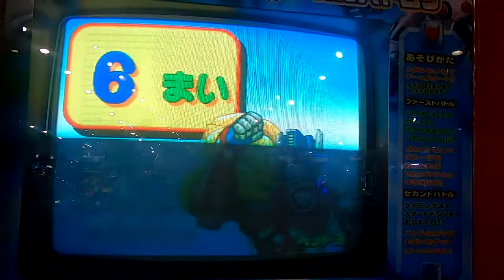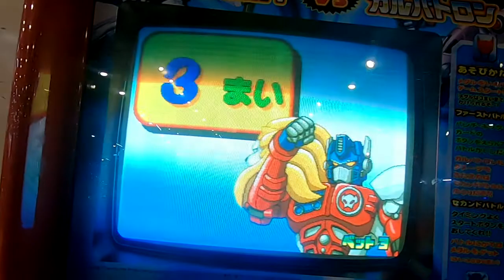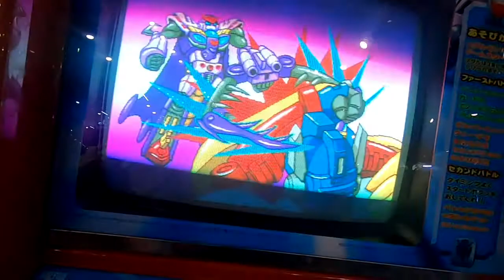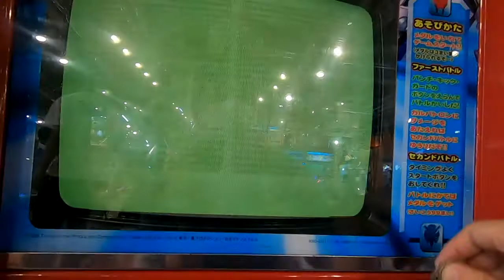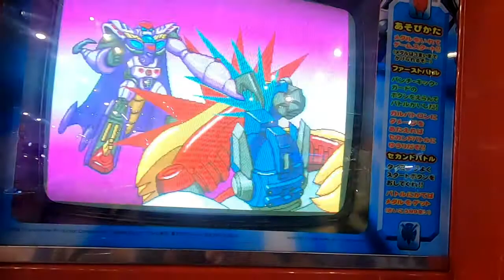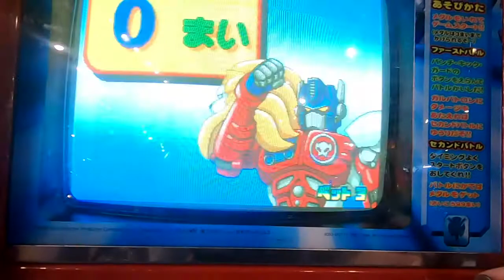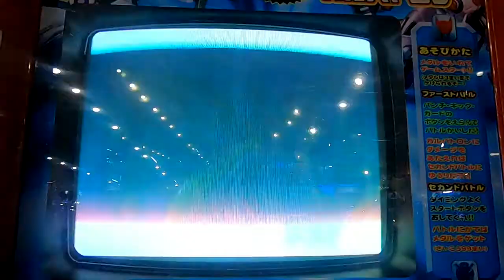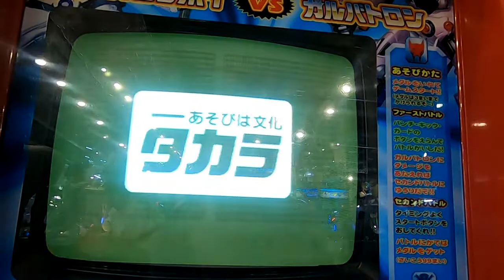【メダルゲーム】史上最大の対決 ライオコンボイVSガルバトロンをプレイしてみた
トランスフォーマービーストウォーズを元にしたキッズメダルをプレイ　ペプシマンと似たような茶番系マシン
昔アニメ（CG作品？）を見ていた記憶があるけどこの機種は知らなかったなぁ　当たりも全然出せずに終わる

撮影場所　神奈川県某所

sigma　史上最大の対決 ライオコンボイVSガルバトロン